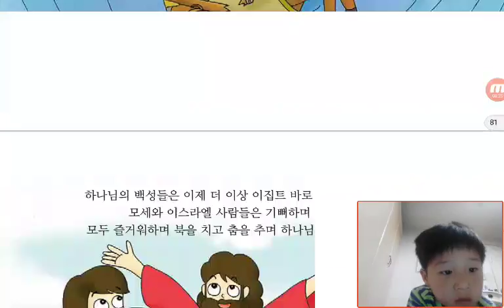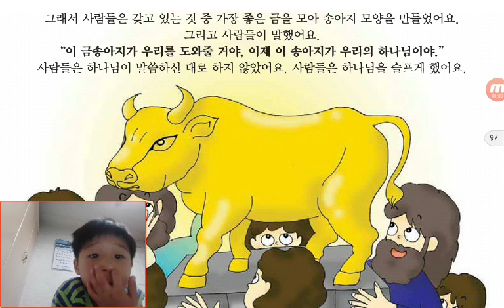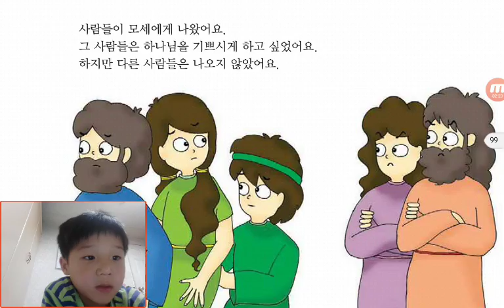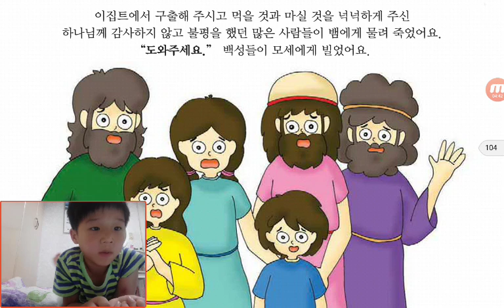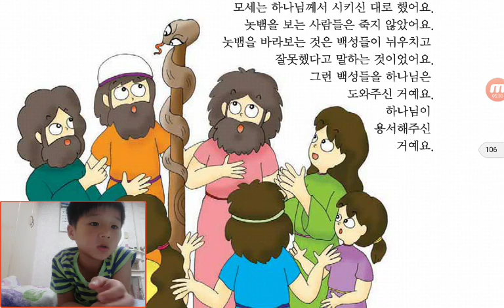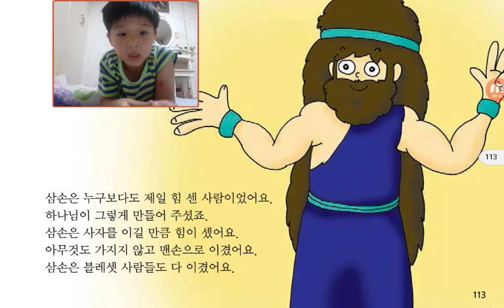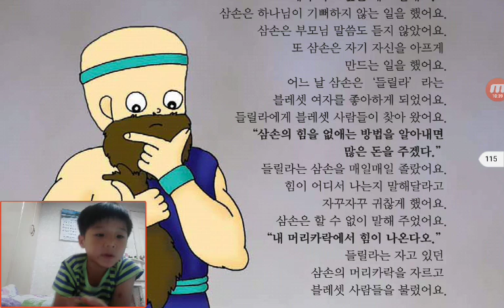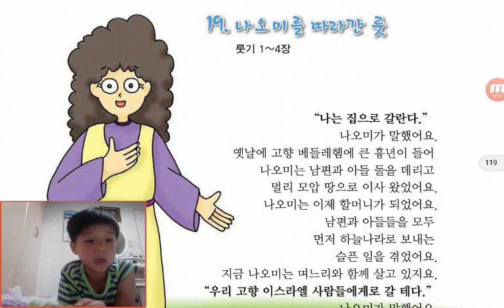‹Kids›Soo：성경이야기 원더풀스토리‹Wonderful Bible Story›– 20170807 101547